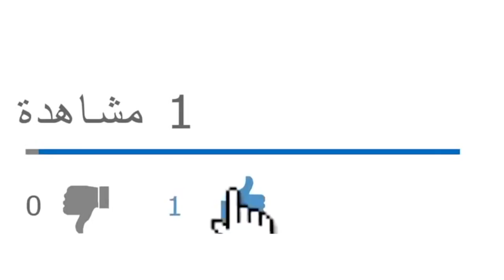لماذا غاب خالد نزار عن محاكمة شقيق بوتفليقة والجنرالين توفيق وطرطاق وحنون في المحكمة العسكرية؟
من يرغب في التواصل معنا:
مواقعنا على شبكات التواصل الاجتماعي:
تويتر: